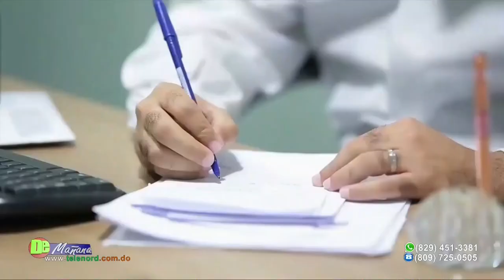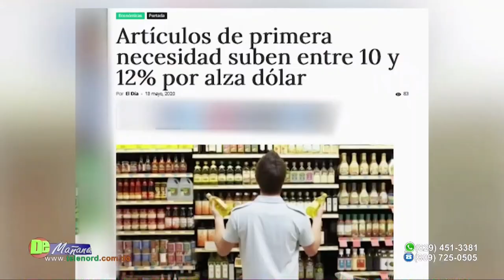La situación por el alza de los precios de los productos será peor que la pandemia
La situación por el alza de los precios de los oroductis será peor que la pandemia según Fulvio Ureña